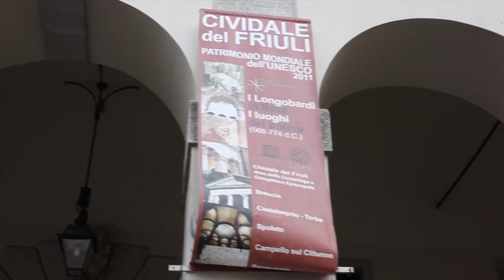Fine Tappa Friuli